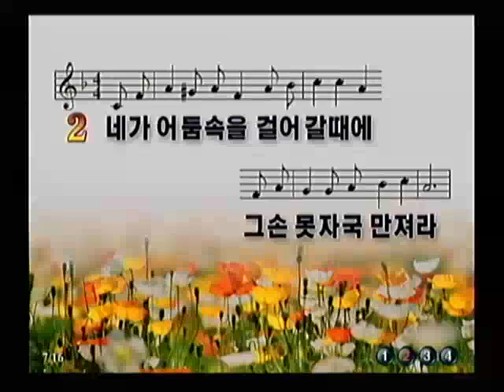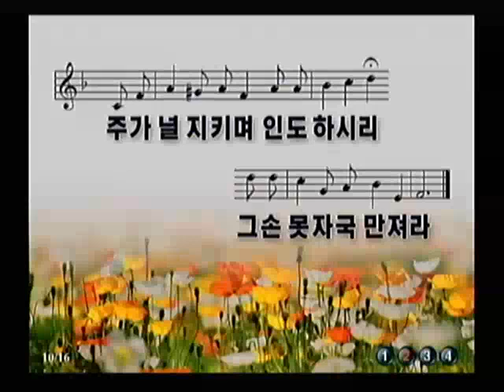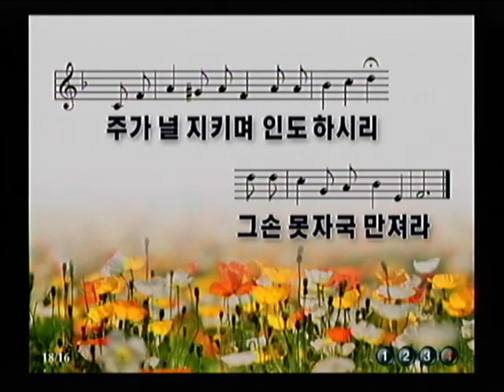1일(목)고난주간부활주일 새벽기도회